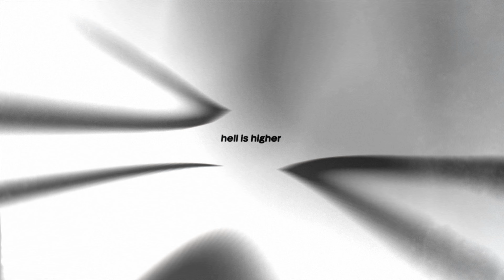no heart(fortnite cinematic montage)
commission i got